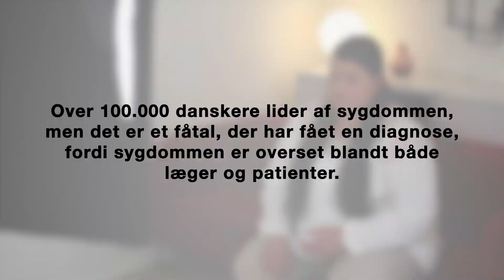Ung med HS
Kate er 24 år og lider af den kroniske hudsygdom HS. Her fortæller hun om, hvordan det påvirker hendes liv som ung kvinde.
Hidrosadenitis suppurativa (HS) er en kronisk hudsygdom, der viser sig ved gentagne udbrud af ømme bumser eller bylder. Den rammer især kvinder, men også mænd, og for de fleste opstår de første symptomer i teenageårene. Læs mere på